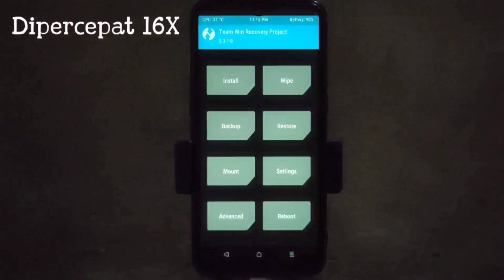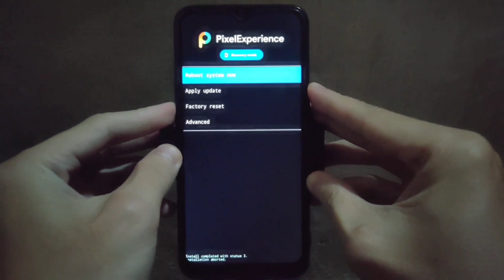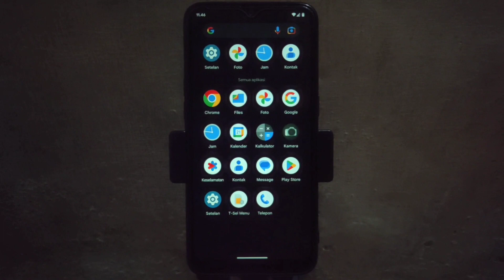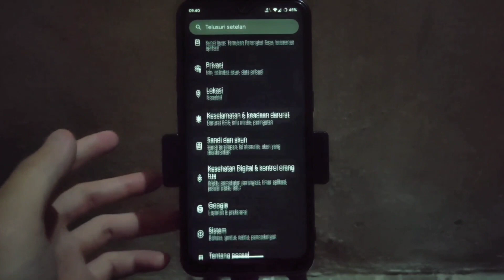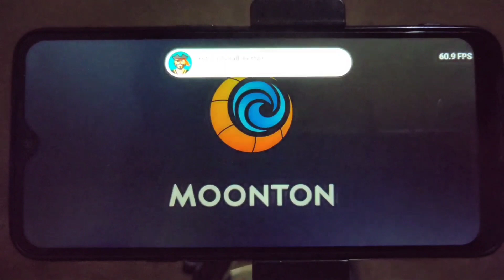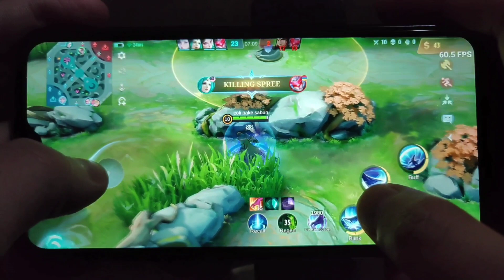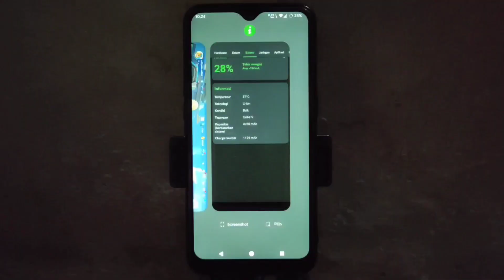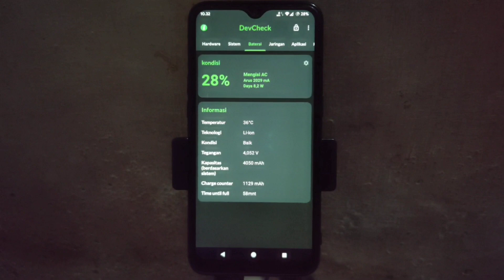Pixel Experience Plus 13 patch September 2023 di Realme 5 Pro || Install Custom Rom Android 13